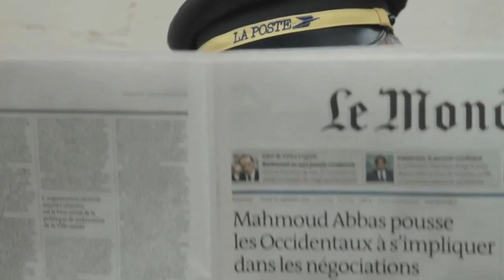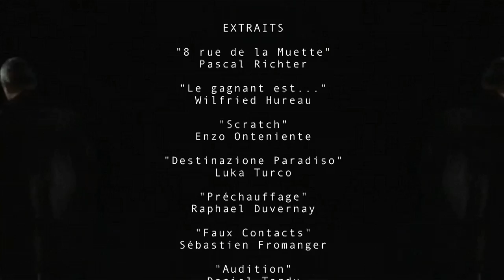DÉMO PHILIPPE BARRIER.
Ma toute nouvelle bande démo.